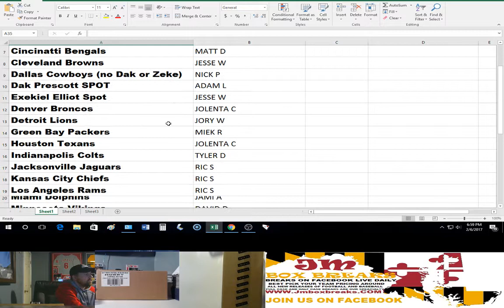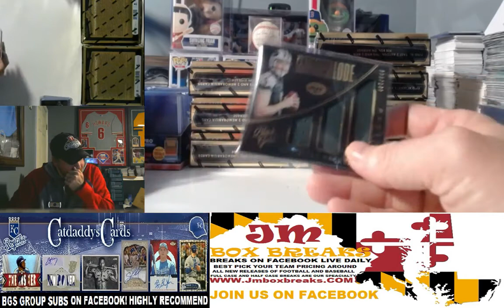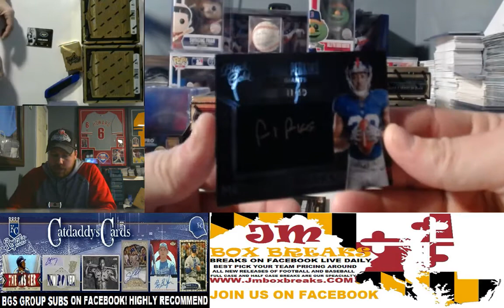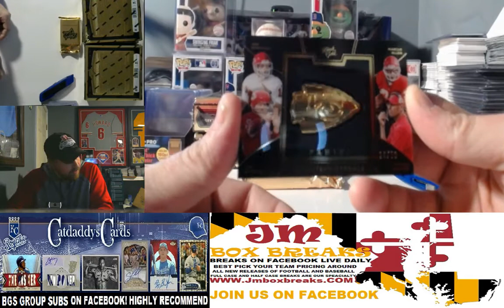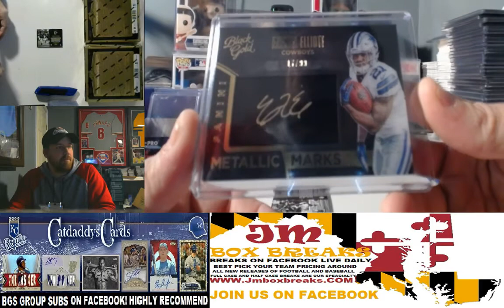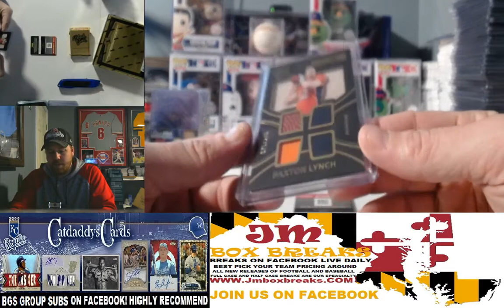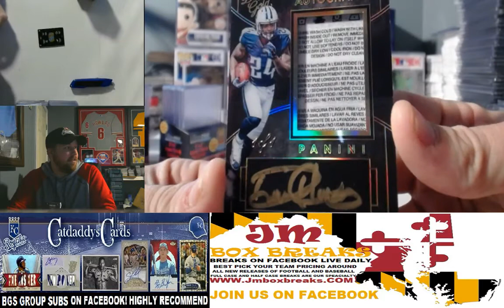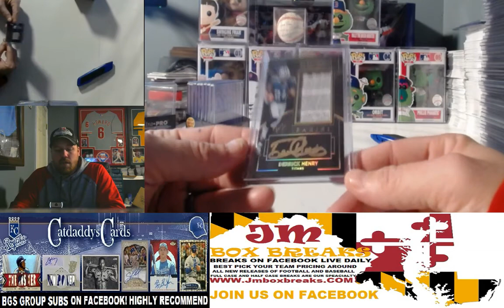2016 BLACK GOLD FOOTBALL PYT CASE #3 02/06/17 --- AWESOME 1/1